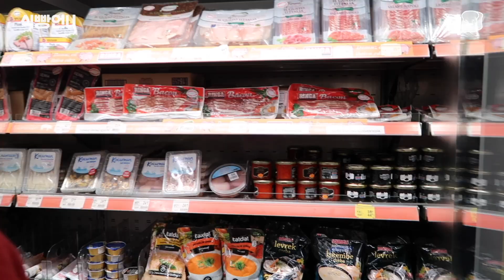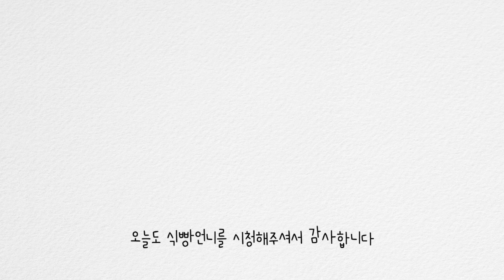[Eng] 나티와 슈퍼컵 우승하러 가는 길 (슈퍼마켓도 있음)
나티와 슈퍼컵 참가하러 이즈미르도 다녀오고~ 슈퍼마켓도 다녀왔다요!